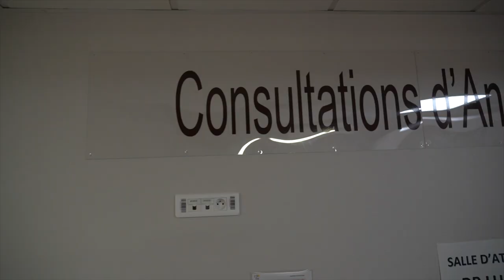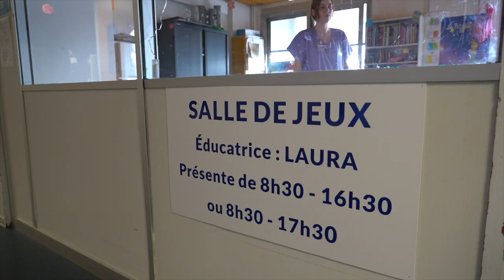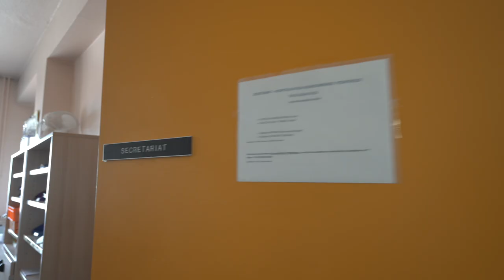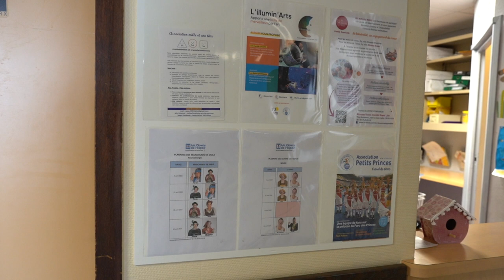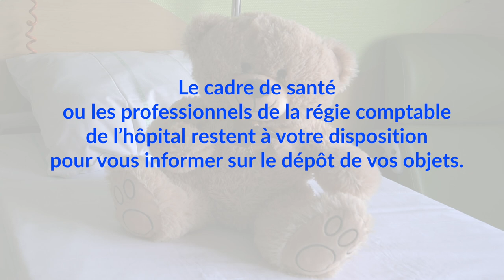Mon parcours patient en Neurochirurgie Pédiatrique 🧸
Suivez Camille, l'ourson du service, qui vous emmène à la découverte du parcours d'un jeune patient en Neurochirurgie Pédiatrique.